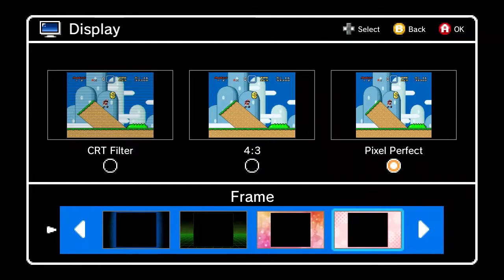Super Mario World - Super Nintendo Classic Mini - CO OP - SNES Mini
Two brothers test out Super Mario World on the Snes Mini emulator, co-op style!